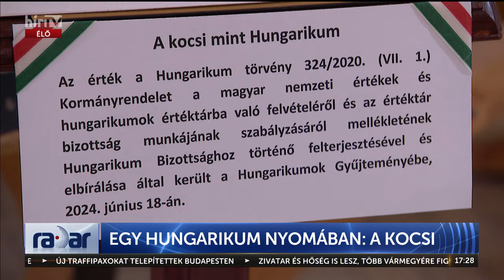RADAR - EGY HUNGARIKUM NYOMÁBAN: A KOCSI - HÍR TV